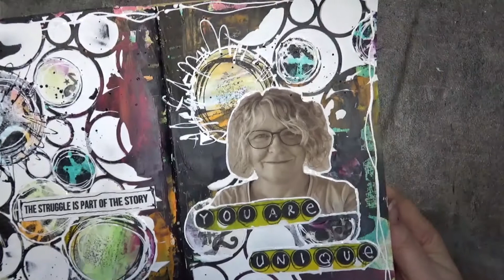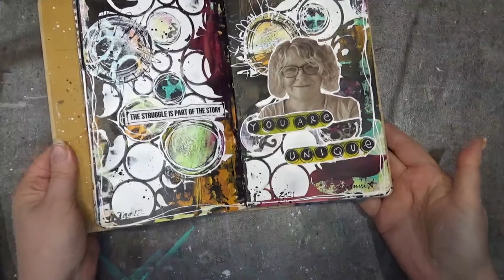Art Journal dag 12,Struggle